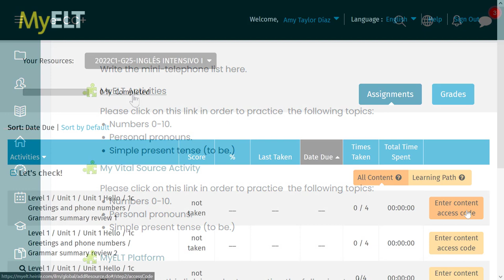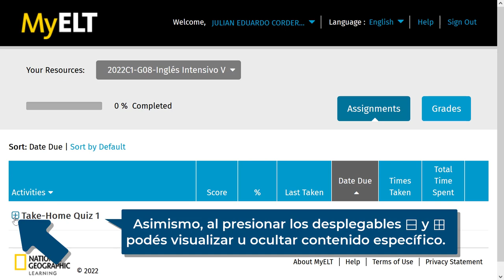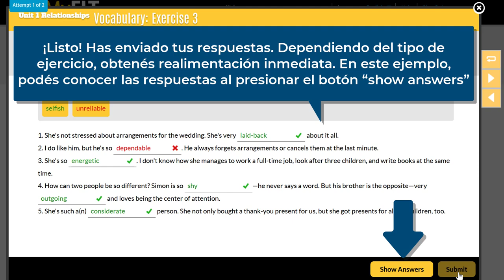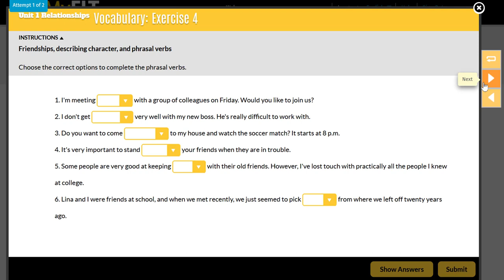MyELT (NatGeo) desde entornos virtuales Castro Carazo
Con la plataforma MyELT de NatGeo tienes acceso a muchas actividades y recursos interactivos para aprender inglés. En este tutorial te explicamos cómo aprovechar la plataforma, accediendo desde tus entornos virtuales Castro Carazo.

0:00 Introducción
0:36 ¿Cómo ingresar a MyELT?
1:34 ¿Cómo consultar los recursos y actividades de MyELT?
2:11 ¿Cómo resolver ejercicios en MyELT?
3:46 Cierre y datos de contacto en caso de apoyo o consultas